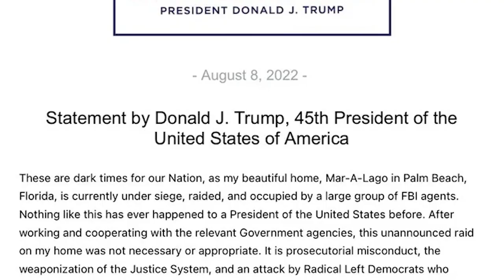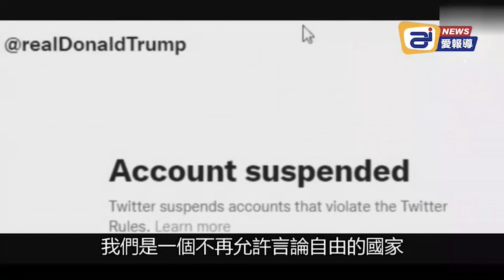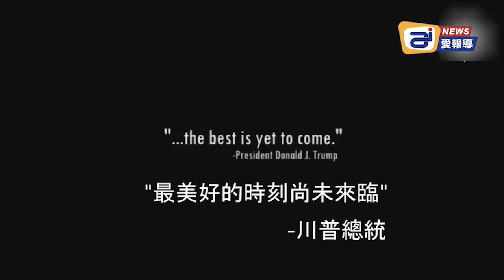抄家後川普秒速發佈「競選風格」影片，揭露黑暗，高舉上帝！執行抄家的FBI成左派獨裁的政治警察、全民公敵！推翻暴政的終極武器是什麼？我們應該如何反擊？| AI News 愛報導